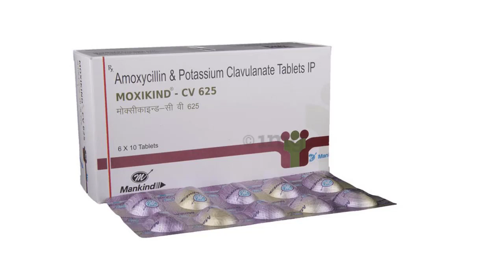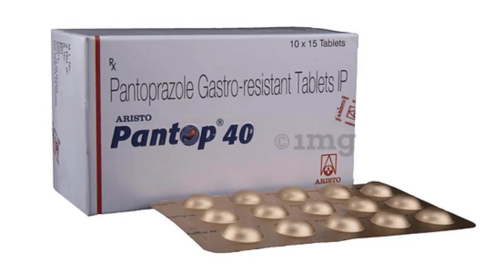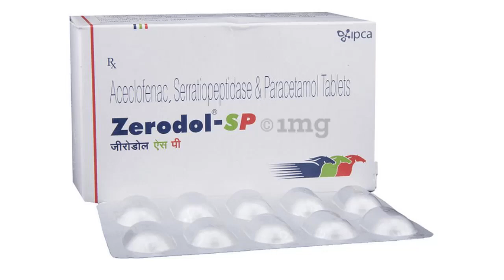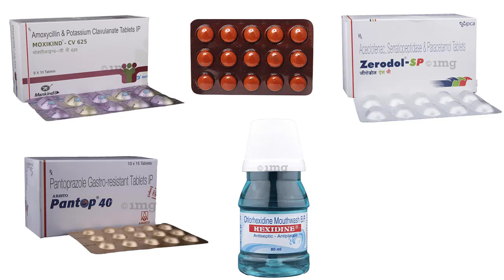দাতের ব্যাথার সম্পূর্ণ চিকিৎসা | Complete treatment of dental pain